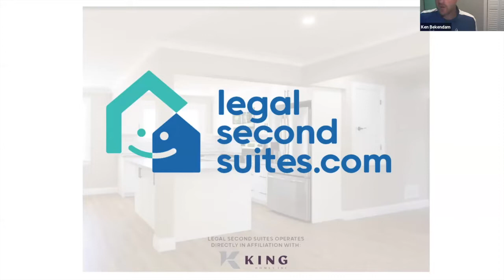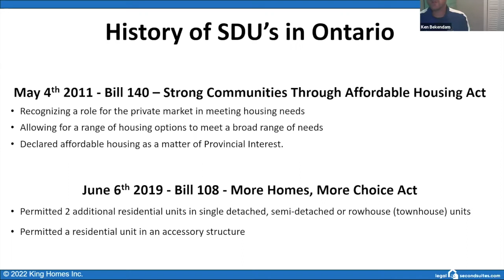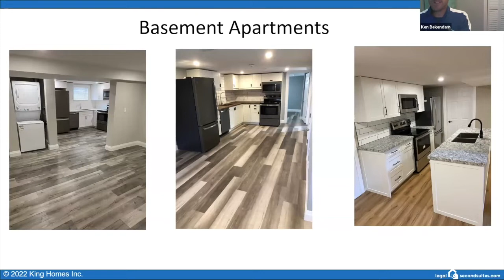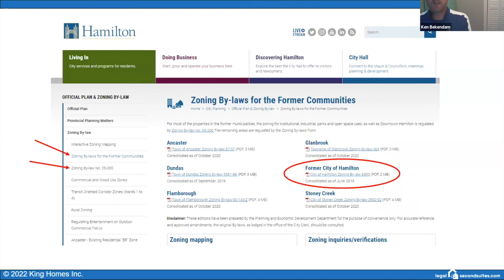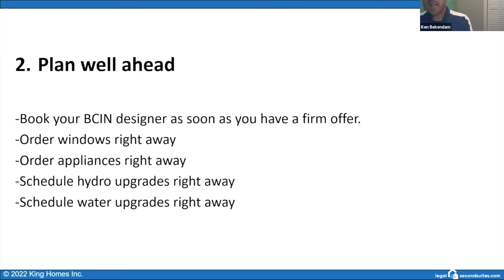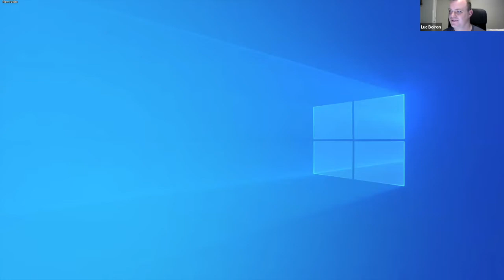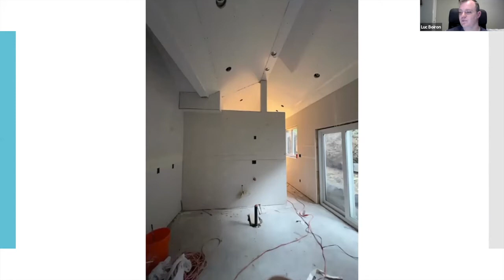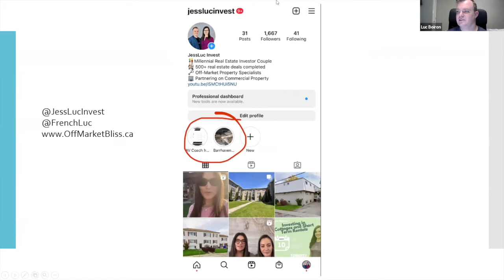Webinar - Off Market Bliss presents: Get More Out Of Your Home!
Learn how to make more income with the space you have.
We will discuss the latest updates and trends with Secondary Dwelling Units (DSU's).